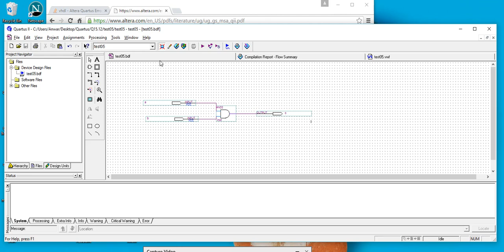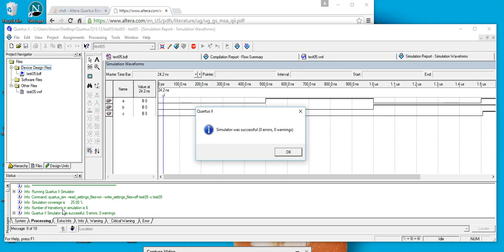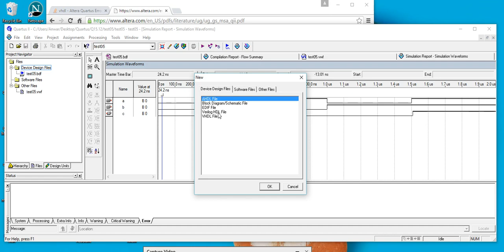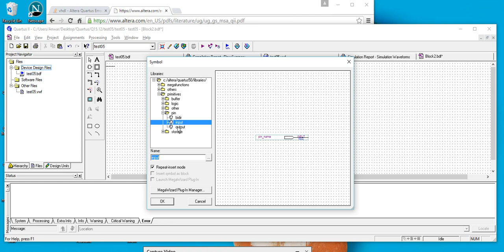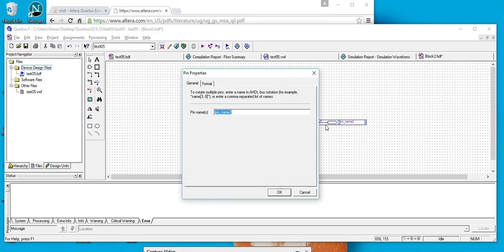Simulation and checking results